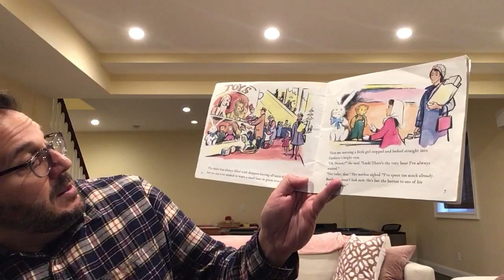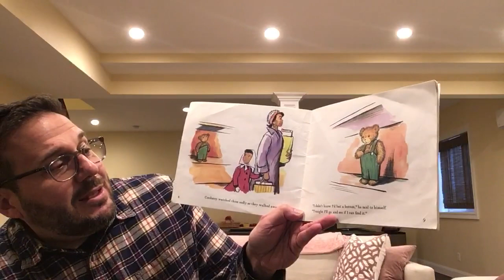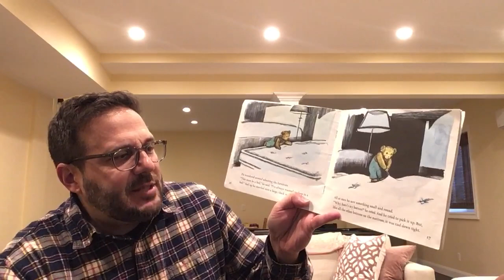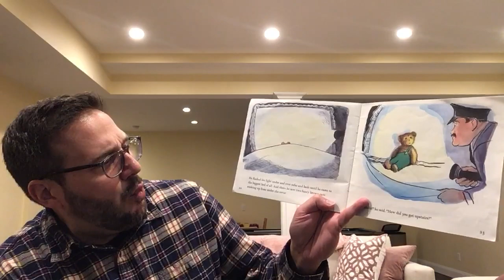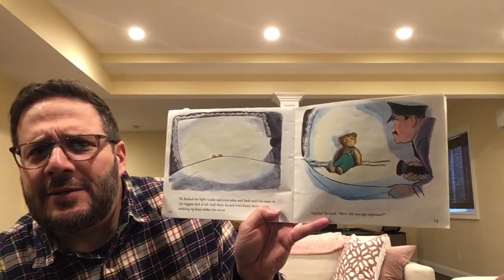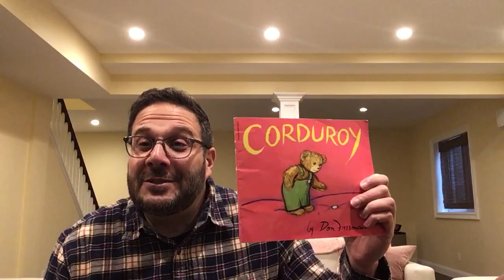Corduroy Read Aloud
Dr. Giacchetto reading Corduroy by Don Freeman